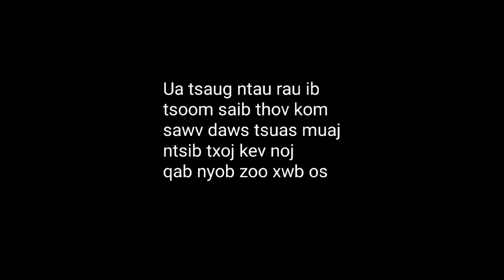Sua lawv pab niam txiv tub mus ua si 2023